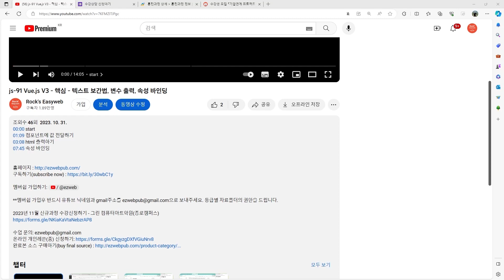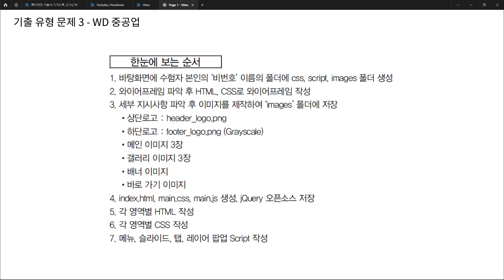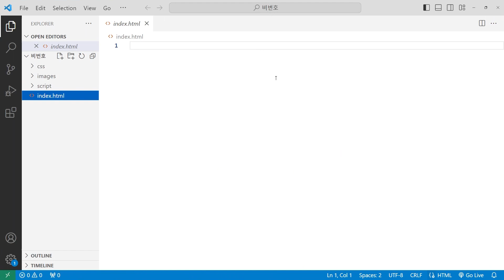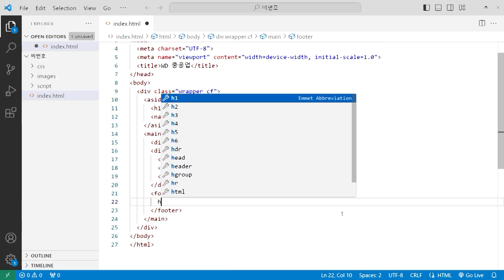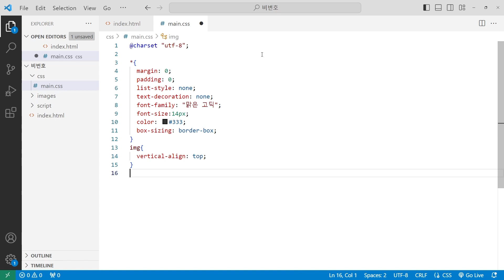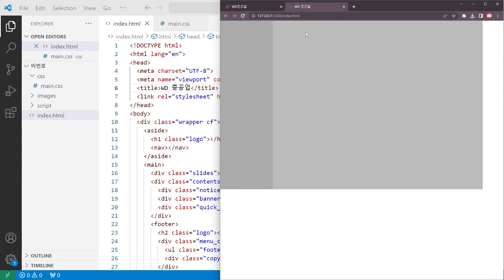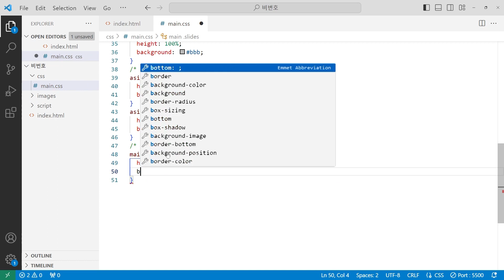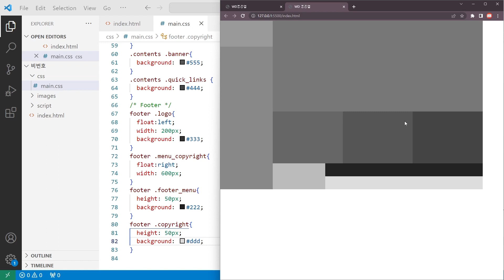웹디자인 기능사 실기(45) - 기출유형 3 (WD 중공업) 유형분석 및 와이어프레임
00:00 시작
00:10 오프라인 강의 안내
01:27 유형분석
03:43 폴더 및 파일 생성
05:16 HTML 구조 작성
10:34 와이어프레임 CSS

2023년 11월 신규과정 수강신청하기 - 그린 컴퓨터아트학원(종로캠퍼스)